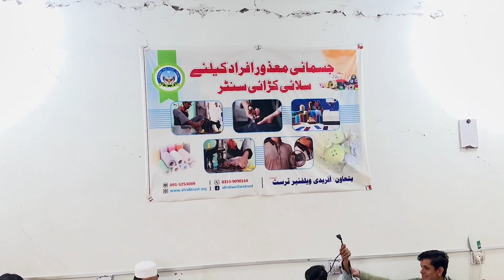A Sewing Center for People with Disabilities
Individuals with disabilities often face numerous challenges, especially when it comes to employment. But today, we're shining a light on a remarkable center that is making a significant difference. This center stands out for opening a sewing facility specifically designed for people with disabilities.
This center not only offers employment but also teaches valuable skills. Through a unique sewing program, disabled individuals create clothes for orphans and underprivileged children, earning money in return. Witness the inspiring journey as they learn, grow, and even establish their own centers.
The purpose behind creating this video is  to applaud the incredible work happening in our society. By acknowledging and appreciating initiatives like this.

Thank you for taking the time to watch my video. Your support means everything to me, and it motivates me to keep creating content that you will love.

I'd love to hear from you and connect with you there as well.

𝗖𝗼𝗻𝗻𝗲𝗰𝘁 𝗨𝘀 ➤